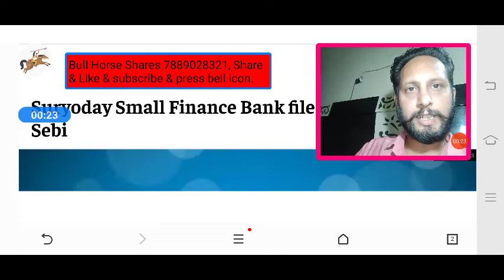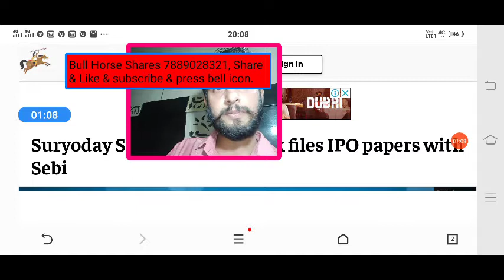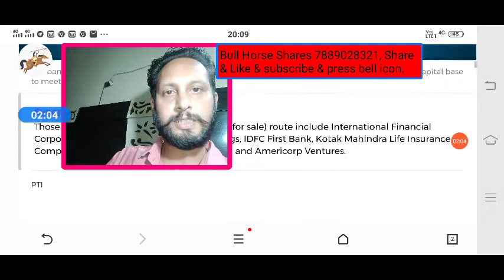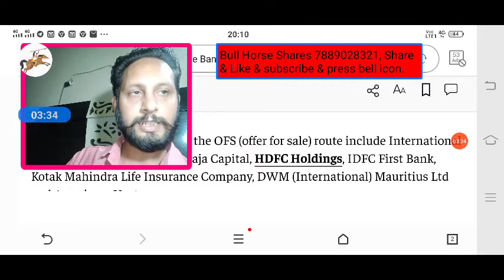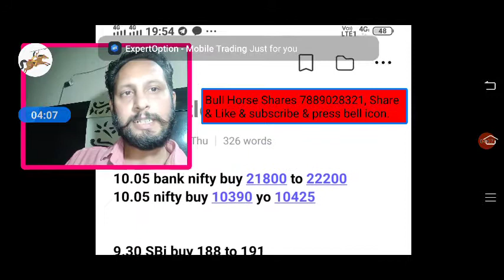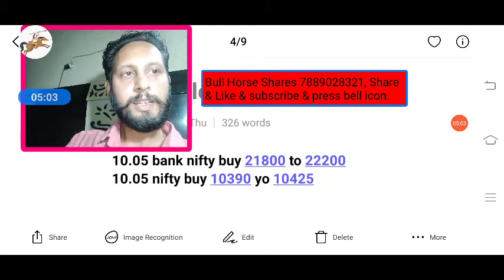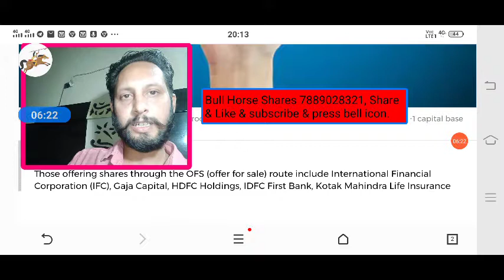Suryoday small Finance bank IPO | Suryoday issue size | Suryoday bank List IPO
Suryoday small Finance bank filed documents to list |

 SURYODAY SMALL FINANCE BANK   Share Price,
SURYODAY SMALL FINANCE BANK   Share News, SURYODAY SMALL FINANCE BANK   Share Prediction,

This vedio only for education purpose, plz take advice of your own financial advisor, as I am not SEBI registered advisor. I shall not be responsible for any financial Loss for taken any action on behalf of this vedio. Risk will be your own. This vedio does not promote speculation and trade in future and option.